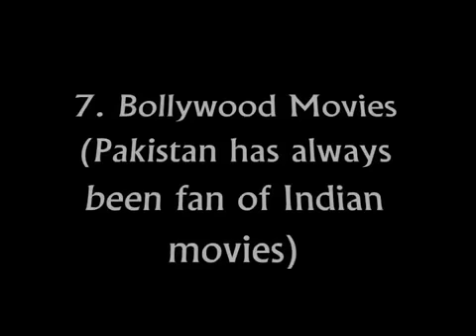10 things Pakistan like about India Pakistan Praising India. JAI HIND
10 things Pakistan like about India Pakistan Praising India.JAI HIND